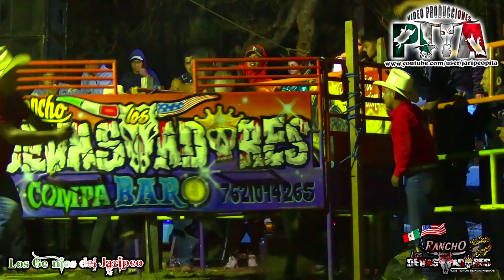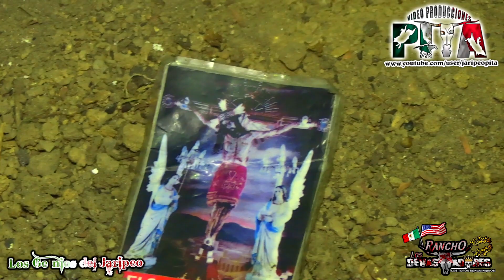🔥VOLO EN EL AIRE🔥 Gallito de zacualpan con el carma de rancho los Debastadores en zacualpan